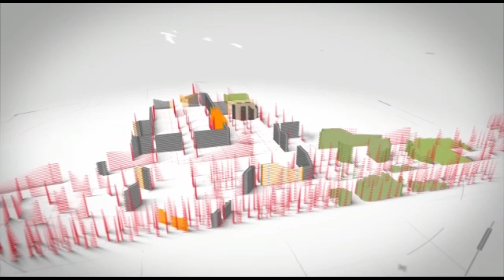கொட்டேஷனில் கவனிக்க 5 விஷயங்கள் ! 𝗛𝗢𝗡𝗘𝗬 𝗕𝗨𝗜𝗟𝗗𝗘𝗥𝗦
கொட்டேஷனில் கவனிக்க 5 விஷயங்கள் !
 𝗛𝗢𝗡𝗘𝗬 𝗕𝗨𝗜𝗟𝗗𝗘𝗥𝗦

00:00 Introduction
00:51 Point 1 - Unit measurement & Rate
01:29 Point 2 - Exclusions in the Basic Rate
02:43 Point 3 - Floor wise cost difference
02:57 Point 4 - Labour charges (per day basis)
03:30 Point 5 - Validity of the quote
03:59 Conclusion

தமிழகத்தில் எங்கும் வீடு கட்ட அழைக்கவும்

𝗛𝗢𝗡𝗘𝗬 𝗕𝗨𝗜𝗟𝗗𝗘𝗥𝗦
Er. M. செந்தில்குமார்
Office at:
First floor, Dr. MPM Nivas Complex,
#21, Salai Road, Woraiyur,
𝗧𝗿𝗶𝗰𝗵𝘆 – 620 003

We can support you in planning your dream house, ie, Floor plan, Structural Drawings, and front Elevation, etc.,. To opt for this service WhatsApp "𝗣𝗟𝗔𝗡" to 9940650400.